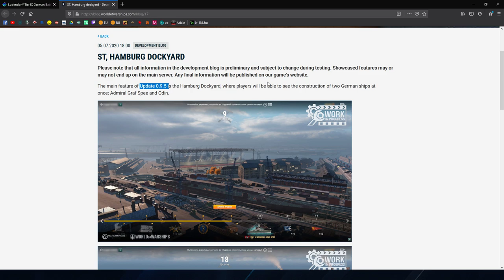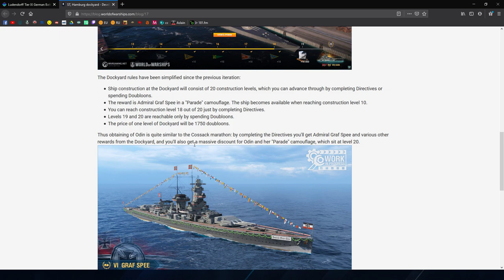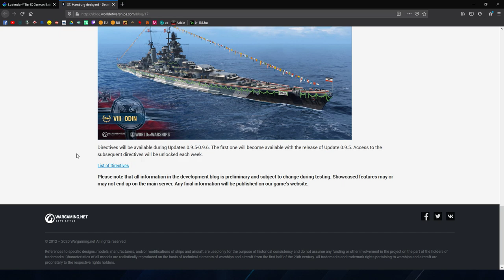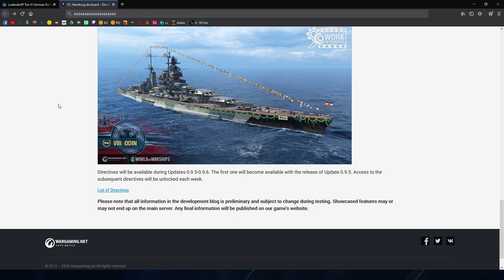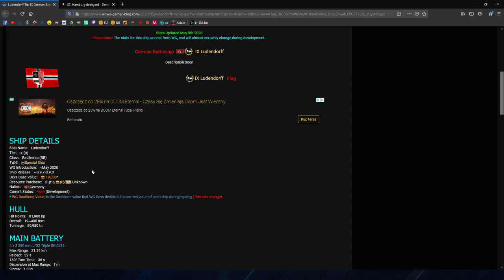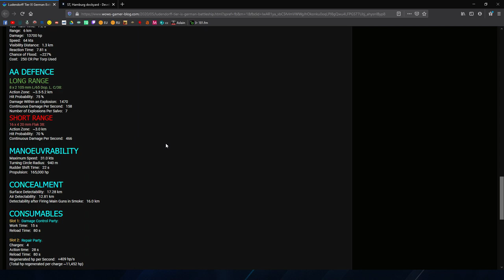World Of Warships - NEWS - Odin w stoczni i KMS BB IX za węgiel?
►Uwagi? Komentuj!